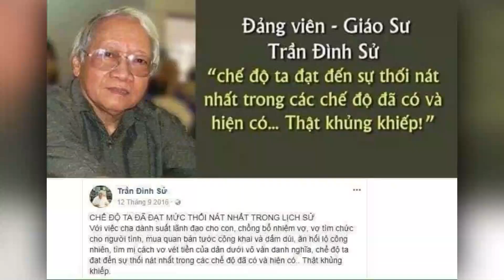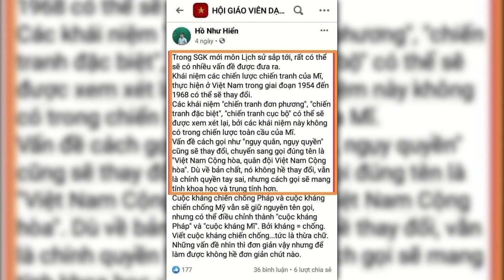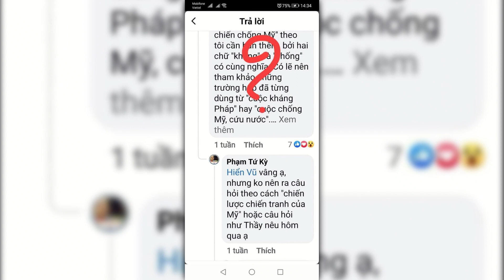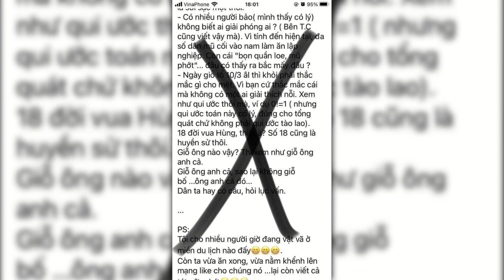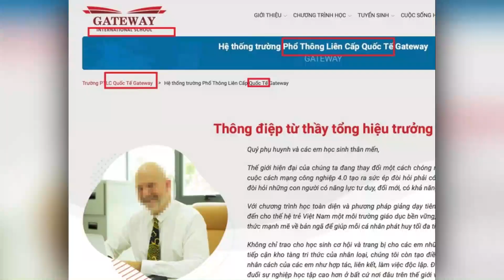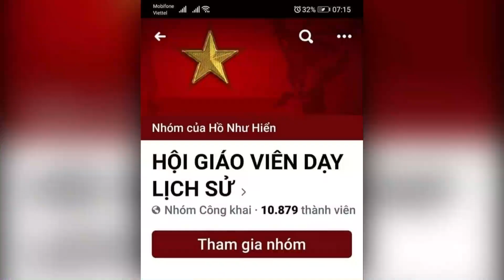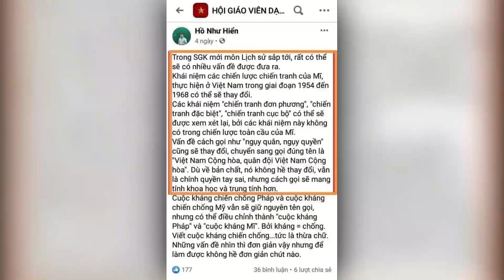CDBHB3214. Lo ngại về sự công bằng và tác động của chương trình giáo dục và sách giáo khoa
Lo ngại về sự công bằng và tác động của chương trình giáo dục và sách giáo khoa trong bối cảnh những người có hành vi chống Đảng tham gia biên soạn
Nguyễn Trọng Nghĩa